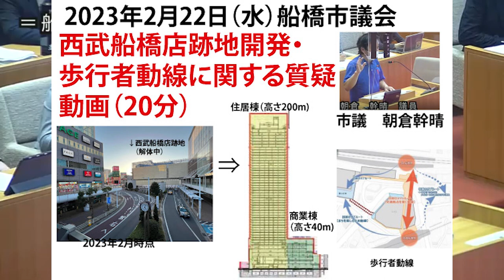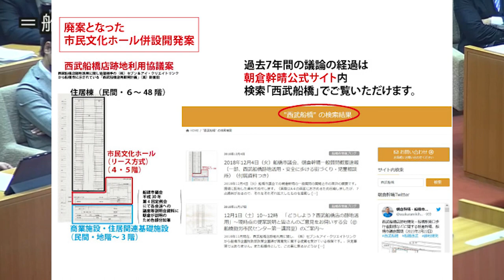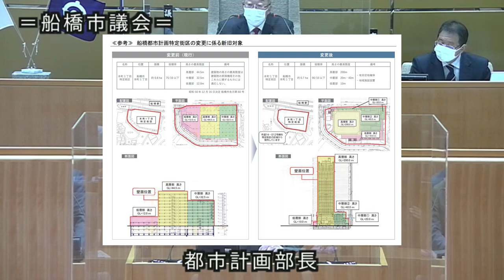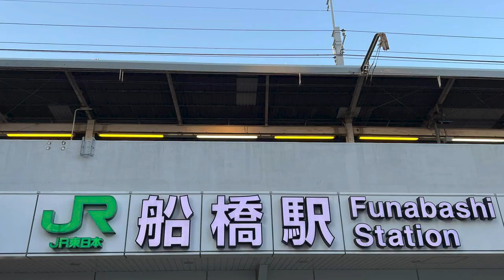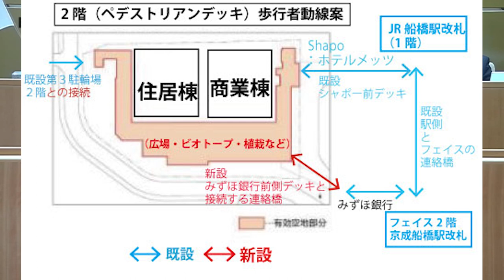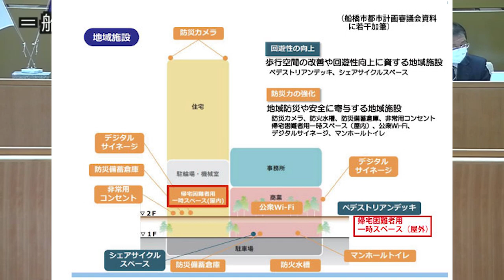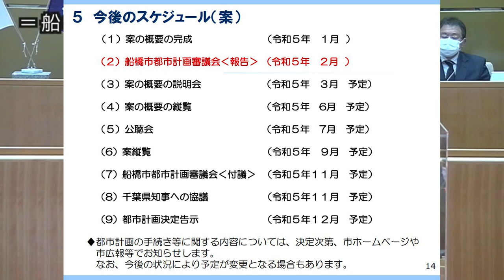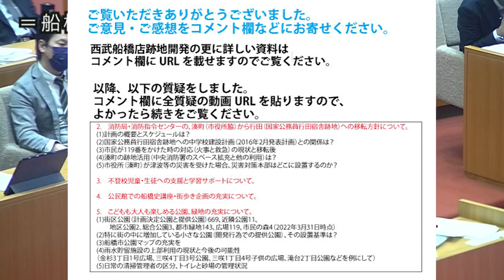西武船橋跡地開発計画と歩行者動線。2023年2月22日船橋市議会での朝倉幹晴質疑。西武船橋